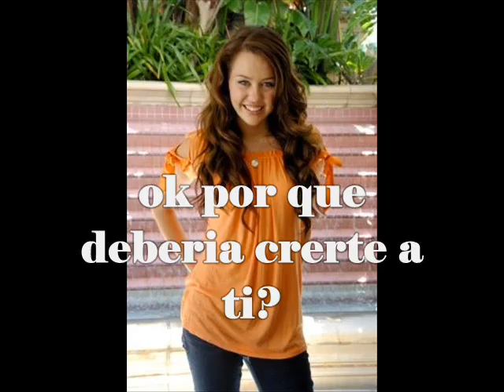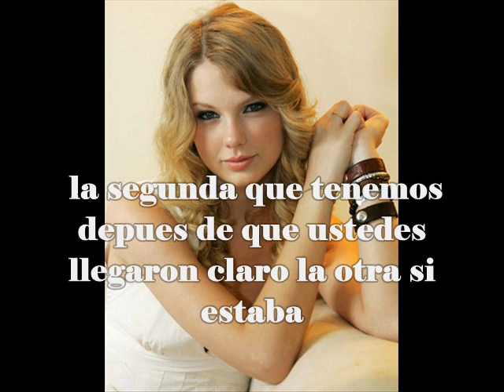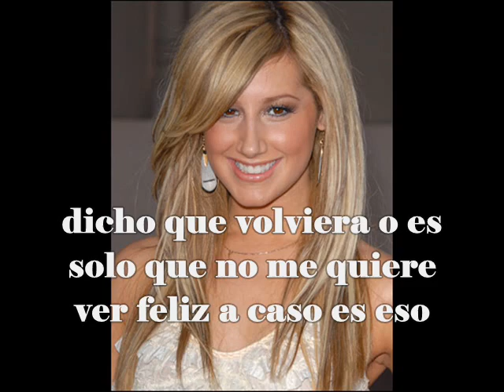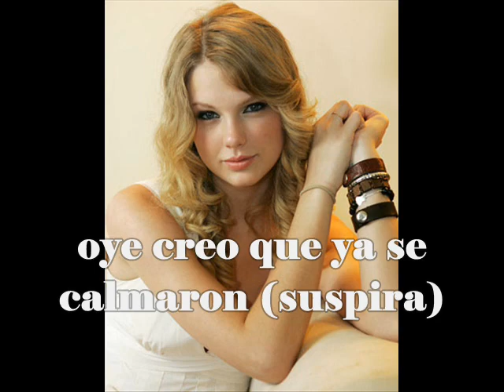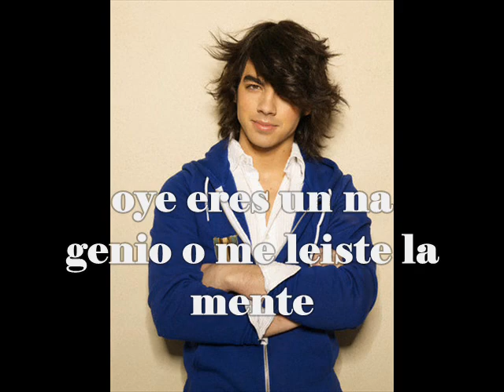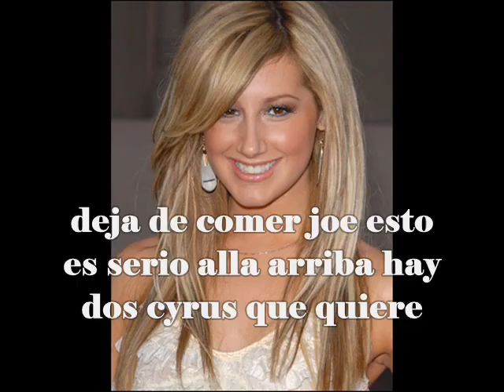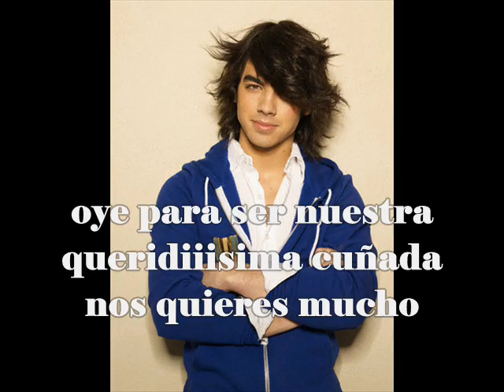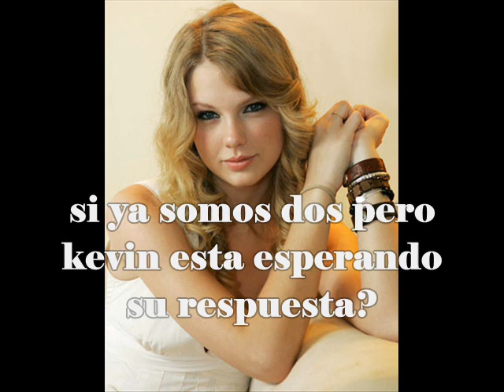volver a empezar capi18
hola chicas aqui le dejo
el capi no es mucho lo
que se me ocurro pero vale
la pena o eso creo si quiere apaortar algo
solo deje un mensaje personal o un comentario
cuidese bye ♥Mary♥ ;(